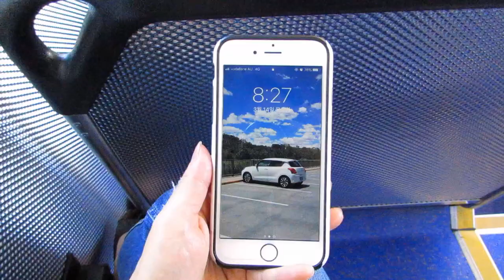🇦🇺 호주 일상 Vlog #20 - [애들레이드] 6년만에 호주로 놀러온 엄마 / 공항 픽업 / 호주 할머니, 할아버지와 만남 ft.벨라 (Vlog by Livvy)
영상에서 보시다 시피 요즘 엄마가 한국에서 놀러 오셔서 편집이 아주 많이 밀려 있어요...😭

차근차근 하고는 있는데 영 속도가 붙지가 않네요. 설상가상으로 요즘 연구실도 바뻐서 (하필 이때!) 긴 영상 편집이 전혀 안되고 있습니다. 자막도 넣어야 하고 할 일이 태산인데...🤔😭

아마도 5월 초 까지는 많이 바쁠거 같아서 미리 알려 드려요 (혹시나 1분이라도 궁금해 하실까봐).

양해 부탁 드리고, 항상 소소한 저의 영상 봐주셔서 감사합니다.

좋아요, 구독 꼭! 부탁 드려요~❤️